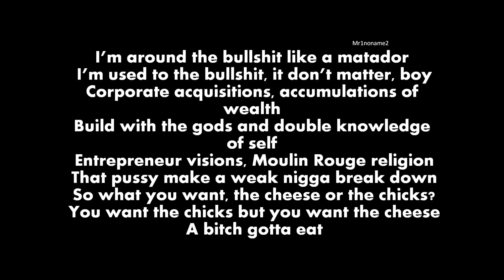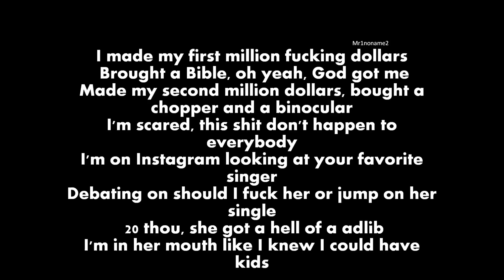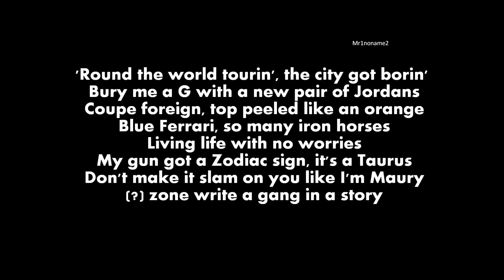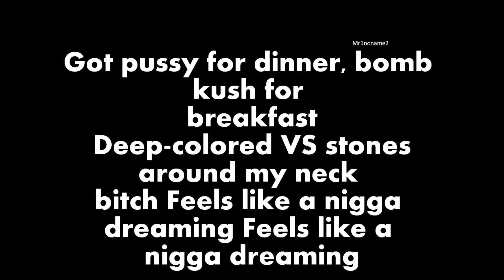50 Cent Ft. Kendrick Lamar & Kidd Kidd - We Up Lyrics